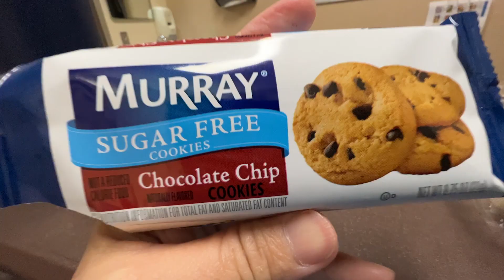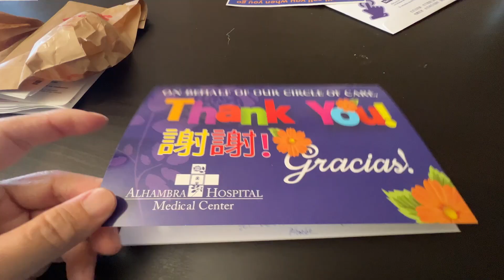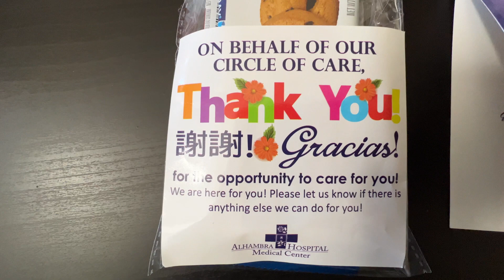HAMBARRRR!!! REVIEW MAKANAN RUMAH SAKIT DI L.A. [GIVEAWAY 500 RIBU RUPIAH]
Tenang, udah hampir sembuh kok :D Tulis di kolom komentar, "CEPAT SEMBUH buat semua yang sedang sakit!!!" untuk DAPATKAN GIVEAWAY 500RB RUPIAH.
2) LIKE dan SHARE video ini lewat INSTAGRAM STORY kamu [NO FAKE ACCOUNT, NO SECOND ACCOUNT], jangan lupa sertakan link video youtube dan tag INSTAGRAM SAYA
3) Berikan KOMENTAR DI VIDEO INI, cukup SEKALI SAJA, TAMBAHKAN JUGA ALAMAT INSTAGRAM KAMU di bagian akhir komentar, JANGAN PAKAI @ karena akan dihapus oleh YOUTUBE.  Contoh komentar dengan format yang benar: Wah, sepertinya enak banget! (instagram rolandwiryawan)
5) PEMENANG akan diundi setelah DUA MINGGU PENAYANGAN VIDEO INI dan akan DIUMUMKAN lewat KOMENTAR TERATAS di VIDEO INI, PEMENANG akan dihubungi lewat INSTAGRAM saya
6) HATI-HATI PENIPUAN!! SAYA TIDAK AKAN PERNAH meminta UANG ATAU INFO PRIBADI kepada SIAPAPUN PEMENANG GIVEAWAY ini.

SELAMAT MENONTON!!!